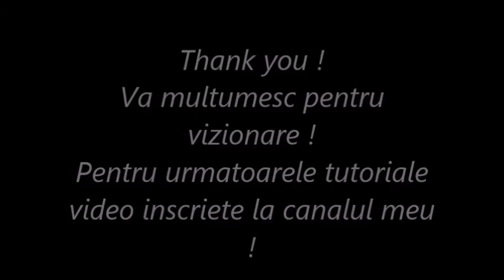Christmas Tree Nails Art ! Pictura pe tips !